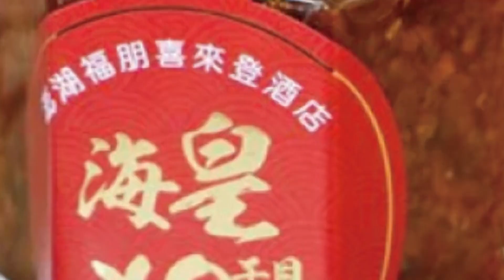【每日必看】恍神? 8旬婦踩油門暴衝 撞店家毀汽機車 @中天新聞CtiNews 20220408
責任小編:米編

台北市忠孝東路四段，4/8發生一起離譜車禍，一名85歲的老婦人疑似因為恍神，竟然誤踩油門，整輛車失控暴衝，1分鐘之內，不斷往前倒退暴衝，導致2戶民宅和多輛汽機車受損，另外在台東也發生一起驚悚車禍，一名騎士剎車不及，直接撞上迴轉轎車，機車當場彈飛，砸進了檳榔攤內，碰然巨響和噴飛的碎玻璃，讓店內的老闆飽受驚嚇。